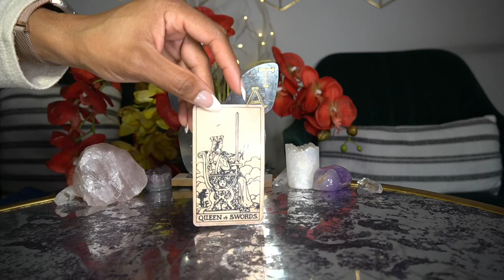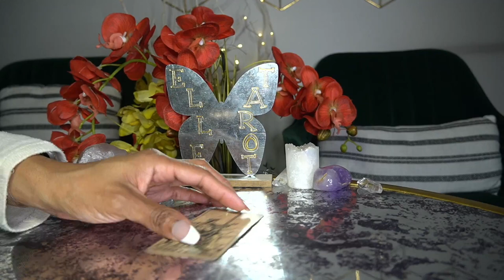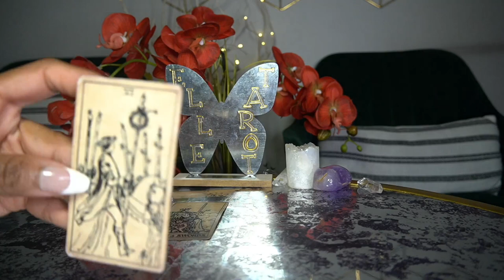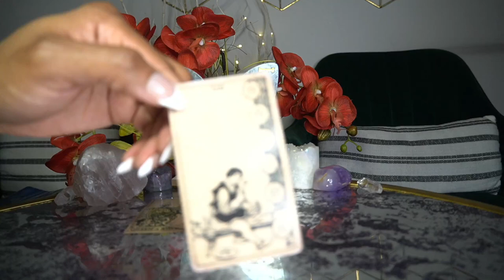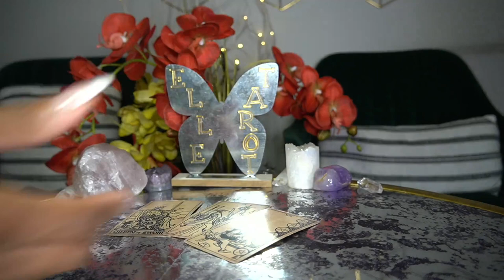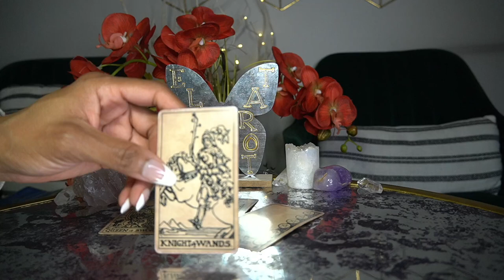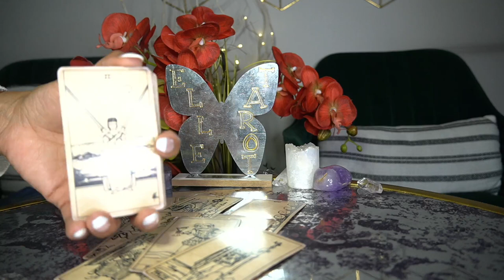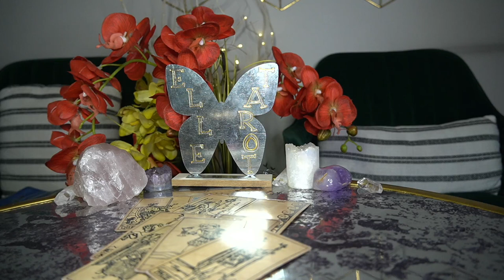SCORPIO MAR '22 JUST LEAVE ME OUT OF THAT $HI!T